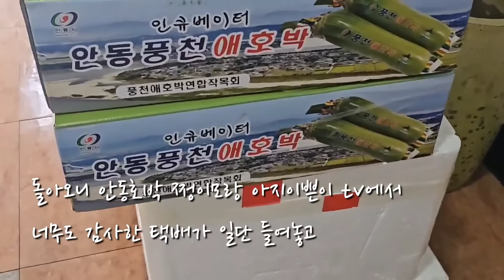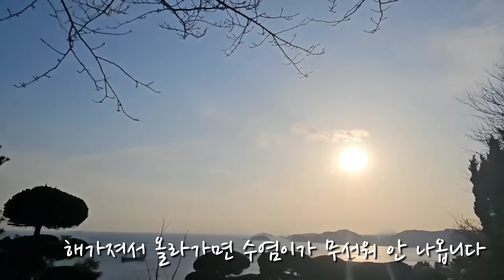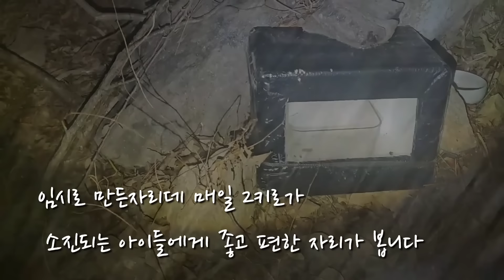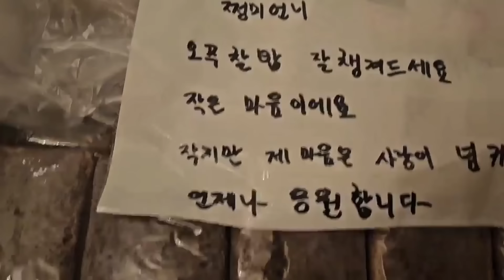봄이 오니 산에서 작업이 많습니다 작업 소음에 산냥이들이 놀래서 우왕좌왕할 생각에 서둘러서 산에 올라갑니다~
작곡(a musical composer) : 무지개밥(Rainbow rice) 🎵 음악제목(Music Title) : 그립고 그리운 우리 사랑이야기_  ￼ • 💗 그립고 그리운 우리 사랑이야기 (애틋...

♬ HYP - HYP - Catch Me If You Can ♬   ￼ • [1hours] HYP - Catch M...